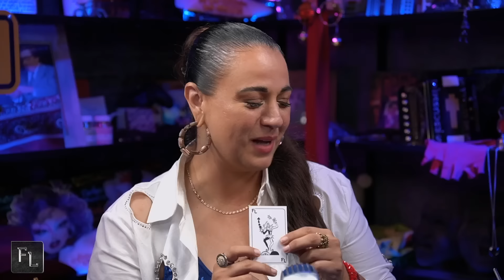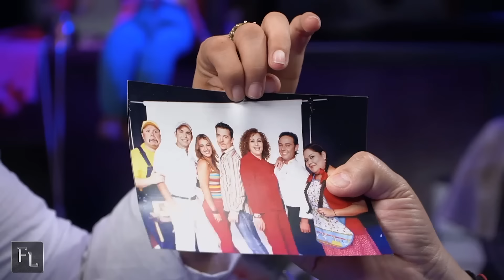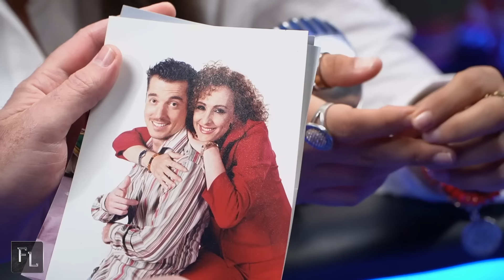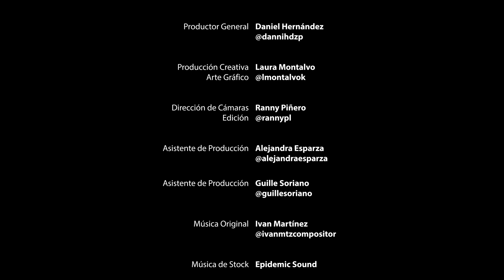La Shivis y Chilinflas en Fernando Lozano presenta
🎬 Sylvia Ibarra "La Shivis", Conductora, Diseñadora, Empresaria y Pintora.
📺 Efrén Salazar, Comediante conocido por sus personajes de "Chilinflas" y "Maraco" entre muchos otros.

Chilinflas en Fernando Lozano presenta
La Shivis en Fernando Lozano presenta

↘️ Si quieres ser Miembro de este canal, da click aquí↙️